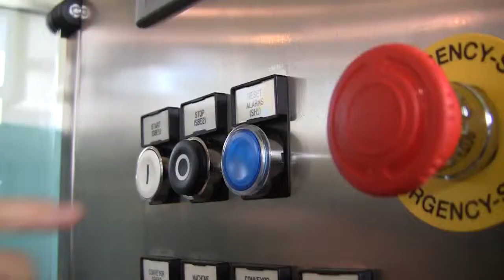Indexing Capper Monobloc